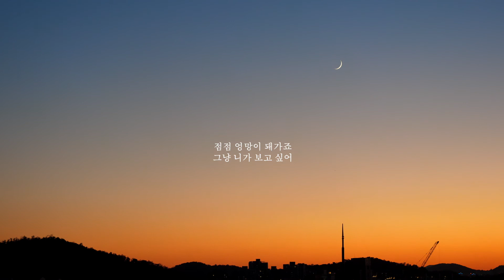[감성클립] 반하나 BANHANA - '나쁘다' 연애의 참견 시즌3 OST Part.16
하늘이 이제 가을인 걸 말해주네요.
이 계절과 어울리는 노래  반하나의 '나쁘다' 입니다

BANHANA - 'Bad' Emotional Clip
Love Interference Season3 OST Part.16